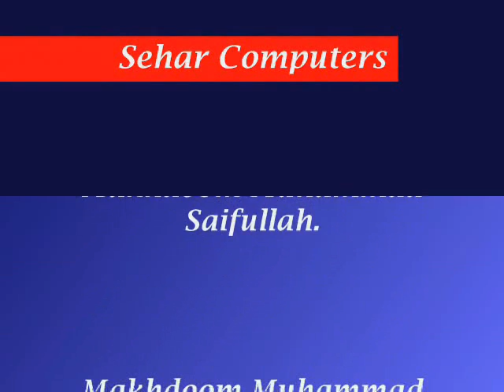Musafar Tha. by Muhammad Saifullah Makhdoom.flv